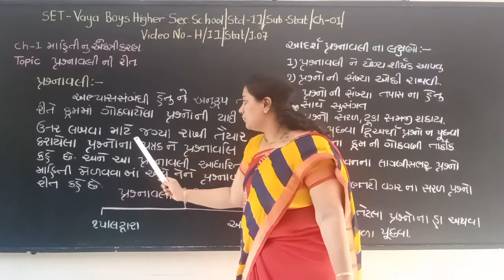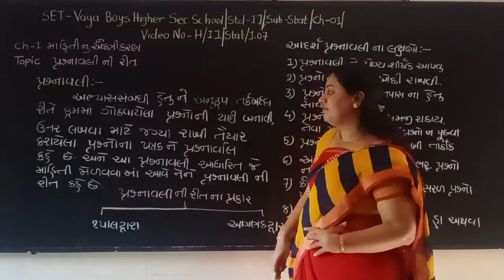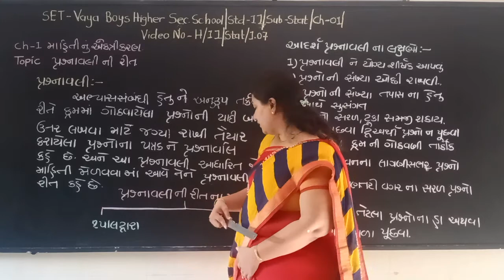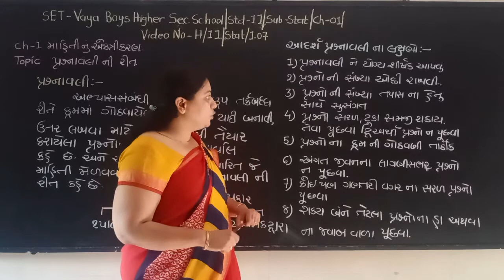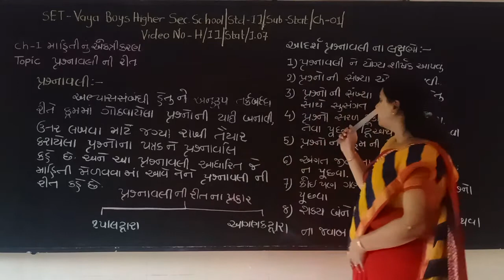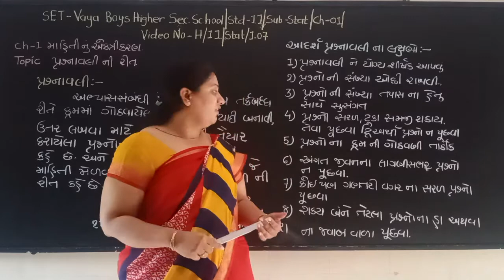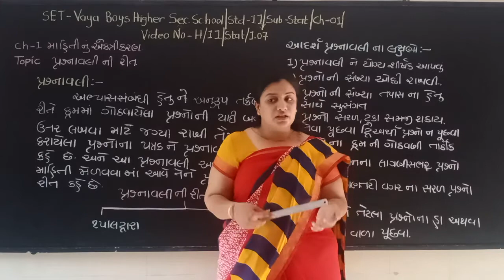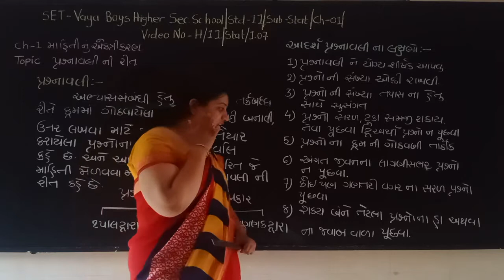SET - H/11/STAT/01.07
SET  –  VAYA  BOYS HIGHER  SEC.  SCHOOL - STD.- 11 –  SUBJECT – STAT - CHAPTER - 01.07